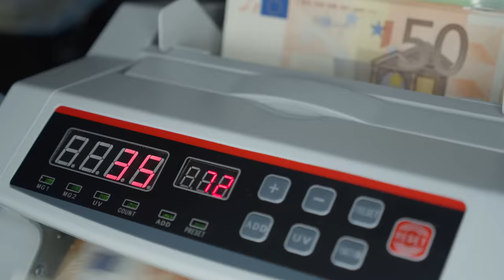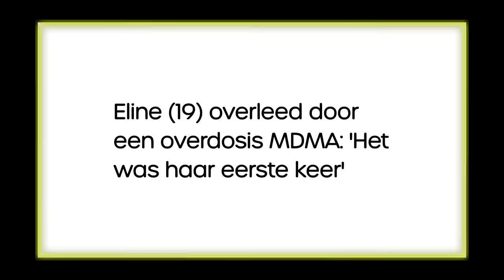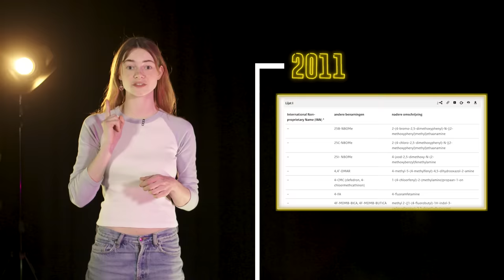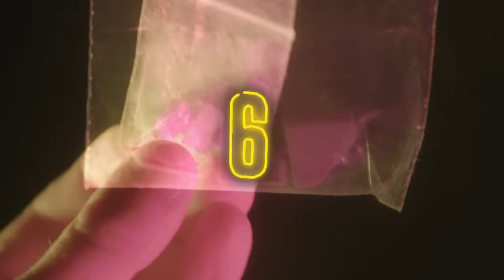Hoe schadelijk is XTC? | MDEMMA #1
In de vierdelige docuserie ‘MDEMMA’ duikt Emma in de wereld van XTC. Ze onderzoekt hoe schadelijk XTC is, welke wereld er op dit moment achter zit en wat voor impact de drug heeft op de samenleving. Je ziet elke dinsdag om 17 uur een nieuwe aflevering MDEMMA op dit kanaal.

In deze eerste aflevering praat Emma met experts om erachter te komen hoe schadelijk zo’n pil nou eigenlijk écht is. Ook blikt ze terug op haar eerste keer XTC. Én ze vertelt waarom wij een eigen XTC pil gaan maken.

Kijkwijzer:
Drugs
12 jaar en ouder

Vond je het nou leuk? Én druk op het alarmbelletje, want dan krijg je een melding bij aflevering 2!